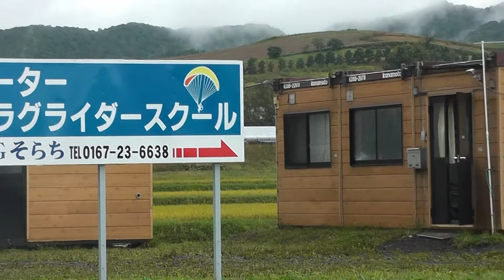富良野 タンデム体験フライト